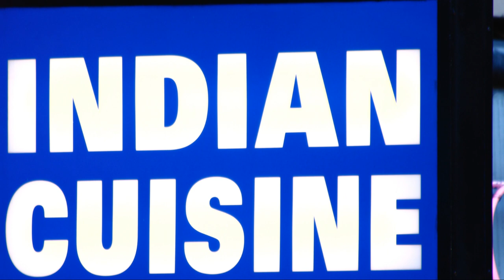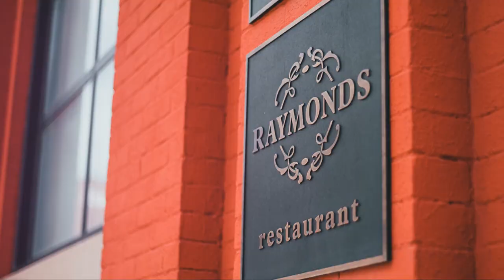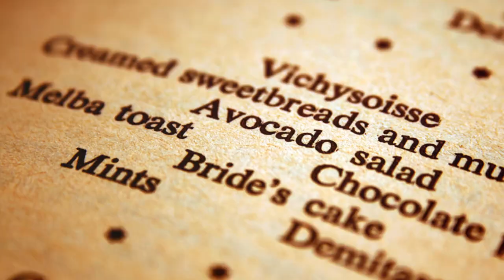Top 10 Must Try Eateries in Canada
Welcome to the Great White North's Culinary Delights, Eh? Join us as we embark on a delicious journey through Canada's diverse and flavorful culinary landscape. Our adventure begins with the rustic charm that meets meat sweats, where hearty and comforting dishes take center stage. Next, we'll spice up your life with an Indian fusion that's as vibrant as it is flavorful.

Experience a taste of Old Montreal right in Vancouver, followed by Toronto's luxe dining experience that's worth every penny. We'll then head to the Atlantic Ocean, where fresh seafood meets your plate in the most delightful ways. Enjoy a symphony of flavors, Quebecois style, and see how Canadian cuisine is elevated to new heights.

Our journey continues to a remote retreat with food to die for (not literally, calm down), and we'll explore where foraging meets fine dining. Finally, we'll indulge in luxury and farm-to-table bliss, showcasing the best of Canadian culinary craftsmanship. So, buckle up and get ready to eat your way across Canada!

OUTLINE:
00:00:00
Welcome to the Great White North's Culinary Delights, Eh?

00:00:44
Where Rustic Charm Meets Meat Sweats

00:01:18
Indian Fusion That'll Spice Up Your Life

00:02:18
A Taste of Old Montreal, Right in Vancouver

00:03:12
Toronto's Luxe Dining Experience That'll Cost Ya

00:04:05
Where the Atlantic Ocean Meets Your Plate

00:05:03
A Symphony of Flavors, Quebecois Style

00:06:02
Canadian Cuisine, Elevated (Literally)

00:07:00
A Remote Retreat with Food to Die For (Not Literally, Calm Down)

00:07:43
Where Foraging Meets Fine Dining

00:08:47
Luxury and Farm-to-Table Bliss

00:09:48
Time to Eat Your Way Across Canada!